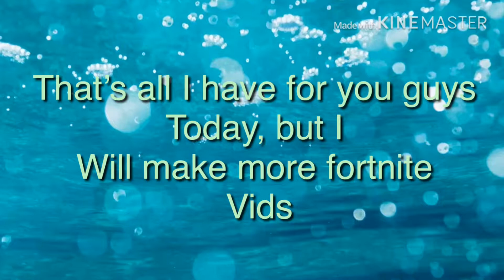Playing fortnite :)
I swear if you don’t, you don’t get a cookie